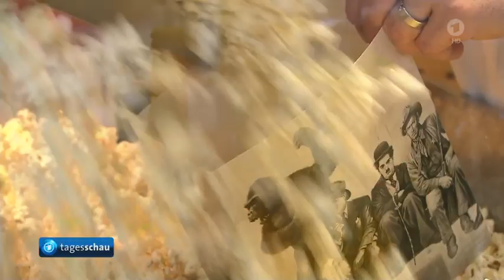Wiedereröffnung der Kinos - Vorhang auf für James Bond & Co.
James Bond musste lange warten. Doch nun kommt er bald in Kinos, die von heute an wieder öffnen dürfen. Viele Betreiber kamen zwar gut durch die Krise. Zum Neustart kritisieren sie aber vor allem die Maskenpflicht.
Von Sebastian Kisters, HR

Die Corona-Krise hat die Filmbranche voll erwischt - und sprichwörtlich durchgeschüttelt. 2019 betrug der Umsatz der Kinos in Deutschland rund eine Milliarde Euro, im vergangenen Jahr waren es nur noch rund 320 Millionen. Doch nun gibt es offensichtlich eine große Lust auf ein Comeback der Kinos.